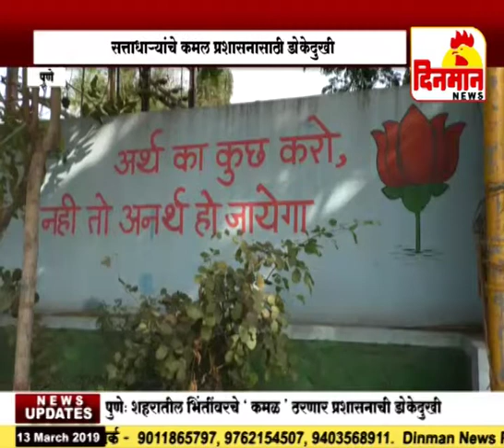सत्ताधाऱ्यांचे कमळ प्रशासनासाठी डोकेदुखी ठरणार का